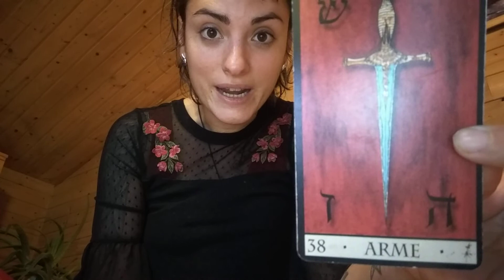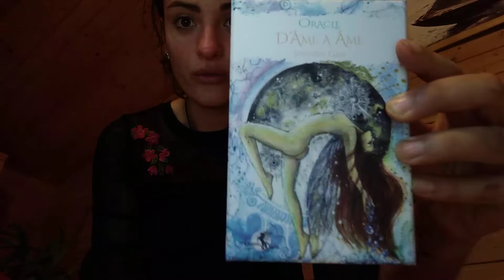Tirage des énergies de la semaine du 21 au 27 octobre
Tirage des énergies de la semaine. Belle semaine à tous et à toutes. Caroline.